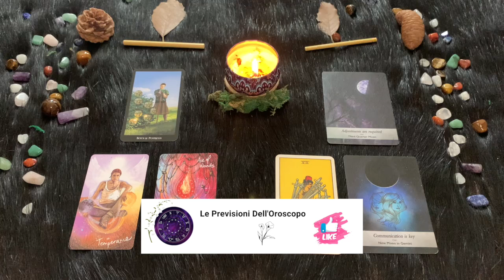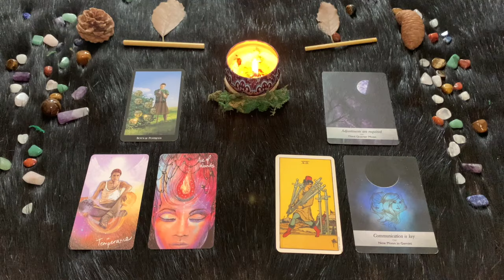Gemelli ♊️ L'oroscopo di Paolo Fox - 24 Agosto 2024 - Progetti stratosferici per il weekend